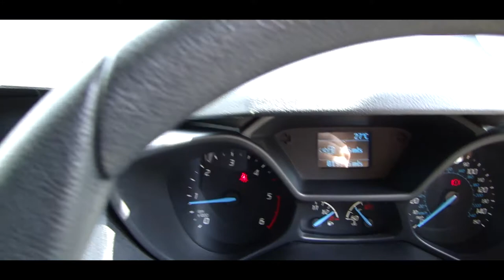2016 FORD TRANSIT CONNECT 1.5 TDCI ECONETIC L1 200 A/C Euro6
A Great Well Specified Example Ready To Go To Work, Presented In Moondust Silver, With Only 20,000 Miles & Full Service History, Features Include: Air Conditioning, DAB Radio, Bluetooth Connectivity, Front/Rear Parking Sensors, Metallic Paint, And Front Fog Lamps.